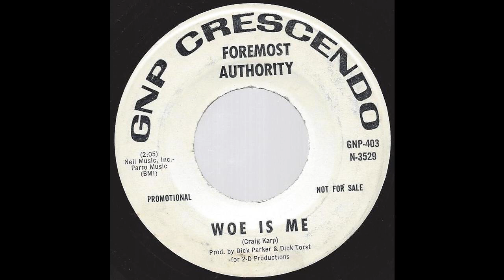Foremost Authority - Woe Is Me - '68 Garage Rock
'68 Garage Rock
For sale starting 14 Sept 2014 on ebay at Wrigley Records